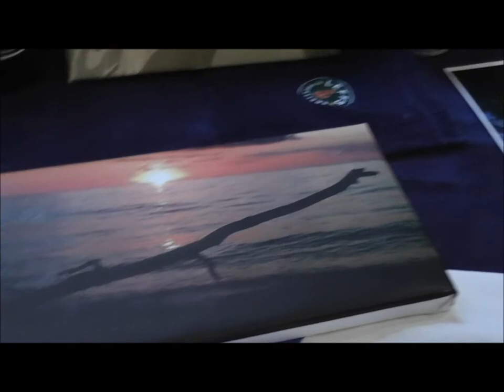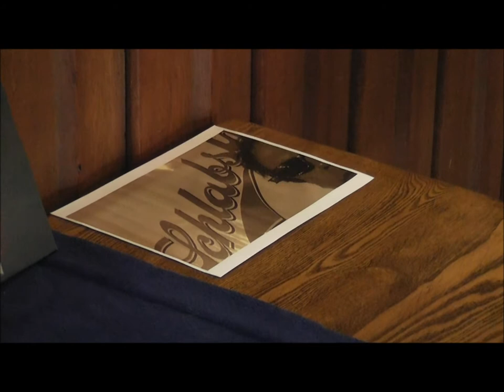Peter Wilt at Schlabst Art Underground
Peter Wilt explains both the newish art of camera phone photography and the splendor that is Schlabst, Milwaukee's black and tan.